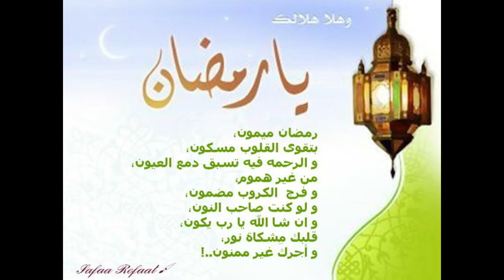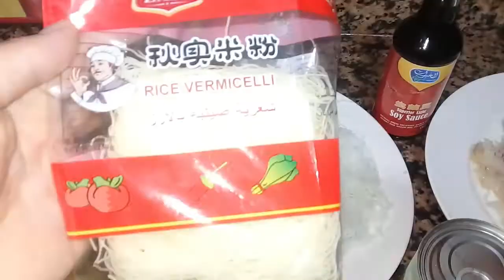بريوات الدجاج بنكهة الحوت ومداق لذيذ جدا